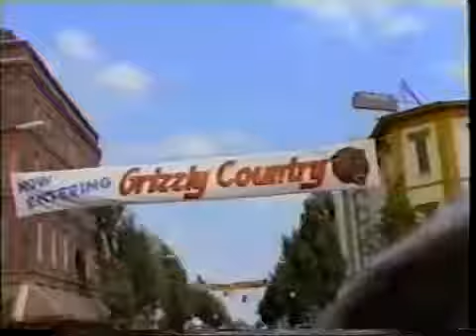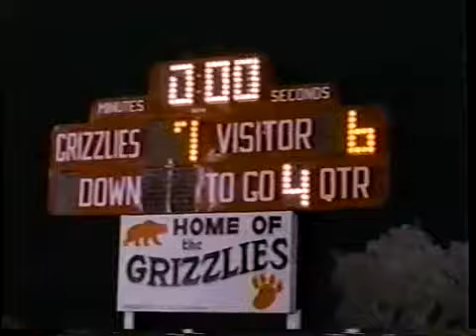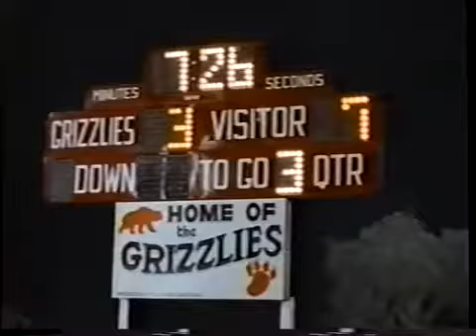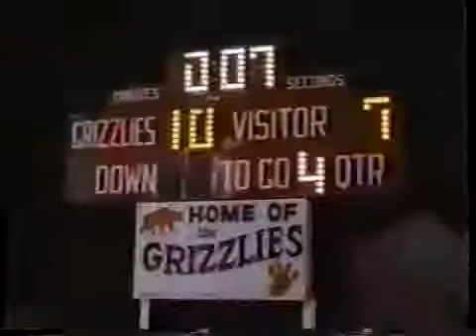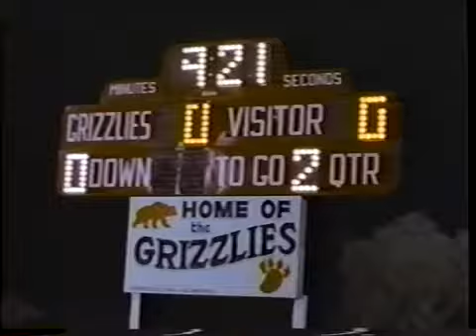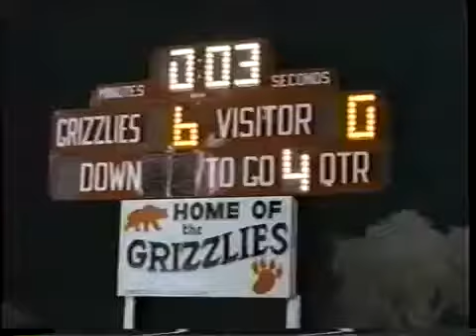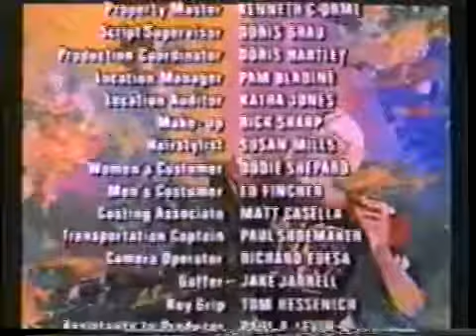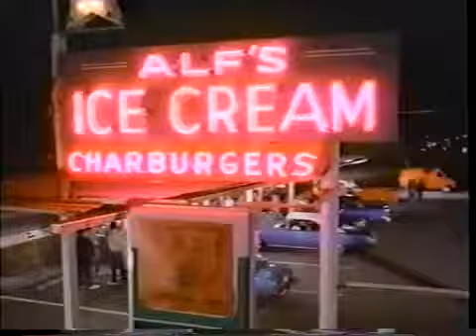Quarterback Princess (TV 1983)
The Maida family has moved to Oregon, and daughter Tami wants to play quarterback for the high school football team. There's just one problem. She's a girl. With everyone from the coach to.

39 x 30 minutes; kids' adventure This kids' series follows the adventures of 15-year-old Connor, who finds life imitating an action movie after a president's daughter with a dangerous past.

Watch Quarterback Princess Now ▻[[[^^^ .

5 October, 2015.